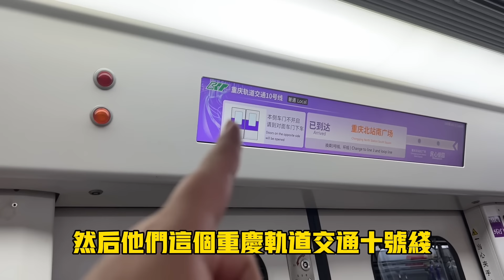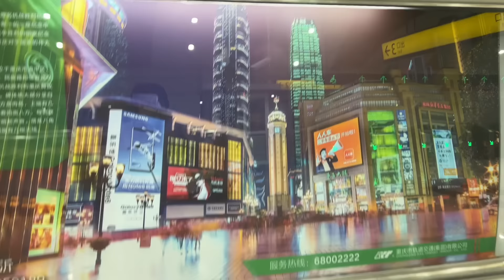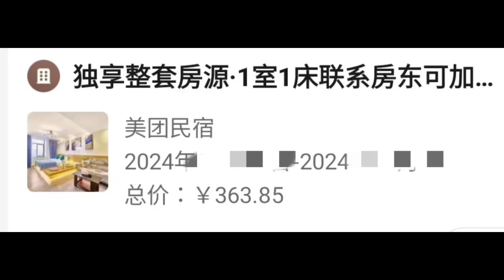感恩也感動，台灣長大的女兒懂得心疼人，這一路太難了，但也許這也就是旅行的意義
旅行的意義就是這樣，不只美食美景

這一路一波三折，但也讓我們有所收穫

好累，但看到女兒對我的關心，一下覺得孩子懂你。

🎁堅果樂園好評回購
絕對是你吃過最好的堅果
單包免運，滿2000元送葡萄乾
低溫烘焙，新鮮清甜
堅果富含優質油脂、不飽和脂肪酸、維生素、膳食纖維……食補聖品

🌵6D仿手肩頸熱敷按摩神器
限時開團:8月3號～8月31號

充電式使用方便，仿真人手按摩，
恆溫熱敷，放鬆肌肉，6D按摩面積大
一機多享受，肩頸、腰、腿...多方位使用
兩種佩戴方式，解放雙手，隨時使用
3個月保固，售後無憂
支持貨到付款

👖清淨海  好評限時開團
上市公司大品牌有保障，環保概念
10倍濃縮+酵素瓦解多元污漬
植物萃取嬰童衣物一起洗

歡迎開槓，不會下單也可以私信我，幫你訂購，貨到付款就好。